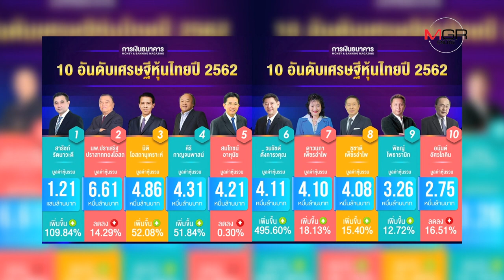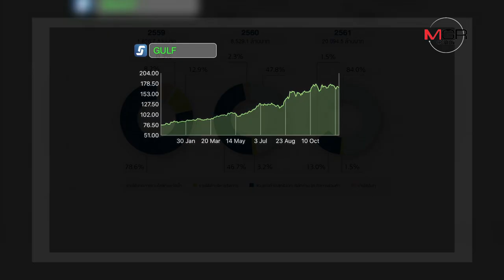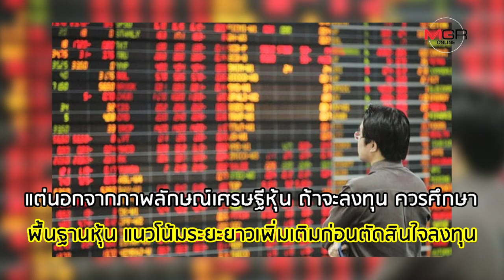รู้จักแชมป์ เศรษฐีหุ้นไทย “สารัชถ์ รัตนาวะดี” เจ้าของ GULF